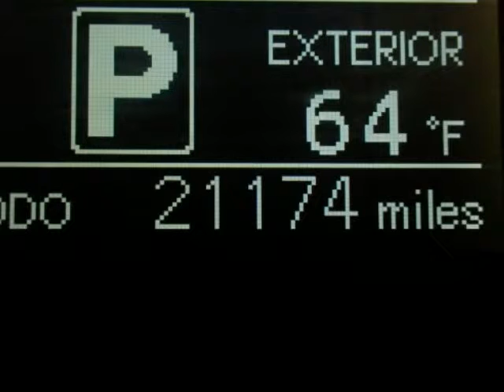2015 Toyota Sienna 5dr 8-Pass Van LE FWD Springfield NJ New Jersey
2015 Toyota Sienna 5 Door 8-Pass Van LE FWD

Autoland
Springfield, NJ